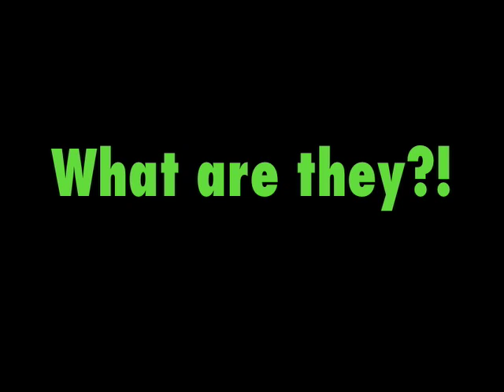Hissing cockroaches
Are you curious about Madagascar Hissing Cockroaches?  To learn a little more and see a few interesting head shots take a look at this video.  Explorit's roaches can be found in our museum and on the road as part of some of our traveling programs.